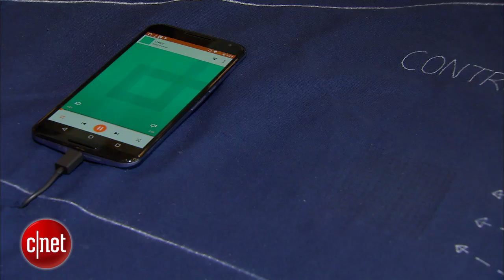Google ATAP: Your next wearable could be your shirt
Google's Advanced Technologies and Products Team (ATAP) have developed an interactive fabric that can control music, lights and more.